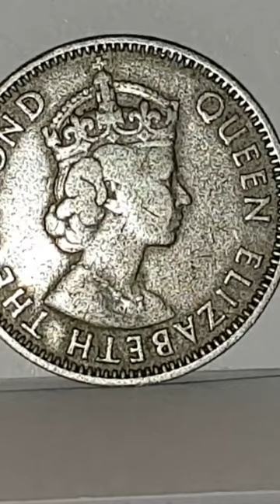British Honduras 1965 25 Cents